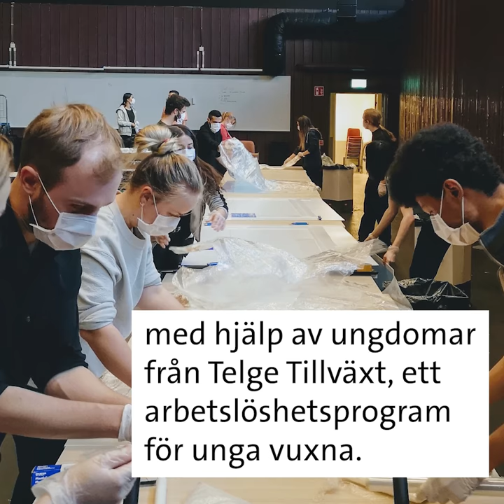KTH-studenter producerar skyddsdräkter till vården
Det kom en fråga till Södertälje Science Park från Södertälje sjukhus. De hade fått 7000 skyddsdräkter från militären men behövde hjälp att anpassa dem för sjukvården. Bara några dagar senare hade ett gäng KTH-studenter tagit fram en modell och produktionen var igång.